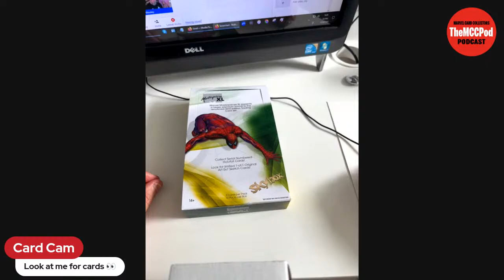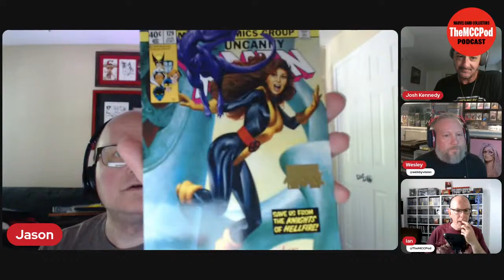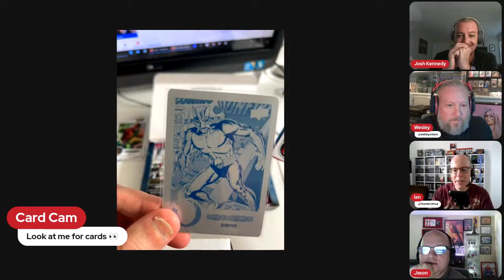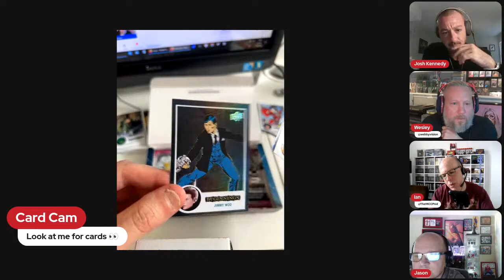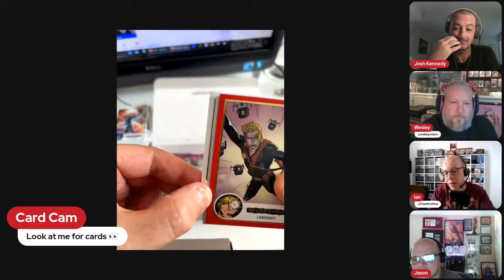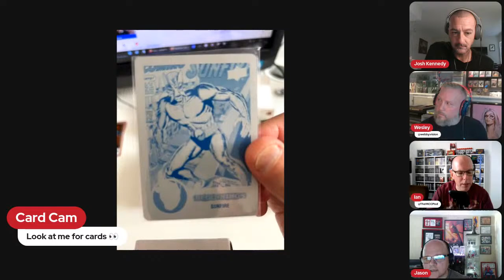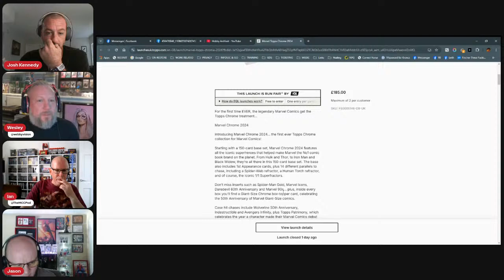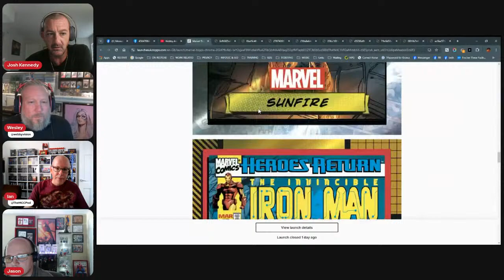Marvel Card Collectors Podcast - Episode 214; Marvel Beginnings 2.2 - What Gives?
Marvel Beginnings!

Yes, they're back and this week we get into a box of Volume 2 Series 2 to see what's inside (spoiler - Keith isn't in the box).

Mad box hits aplenty plus we have room for even more MMXL love, and our first speculation on the 'what next' of the Marvel licence.

Finally, we dive into the first ever UK exclusive Topps Marvel Chrome release - and Ian's daughter unveils her new podcast logo. Sorry Mike.

Speaking of Mike - you can hear the suave and sultry tones of Michael Munshaw on the audio version of this episode - and eyeball his glory here;

Audio (the full experience); The main audio format of this podcast episode is here; or on YouTube here;

As always friends, YOU can help us by;

- suggesting topics and content you want to hear
- sharing the podcast with friends
- sending us emails/messages/comments

GET INVOLVED PEOPLE – this podcast is for you so let us know what YOU wanna hear about!

The podcast creative and logos is by Michael Munshaw, find him on IG here;

Our recommended listening;